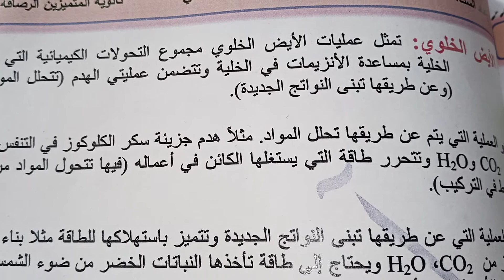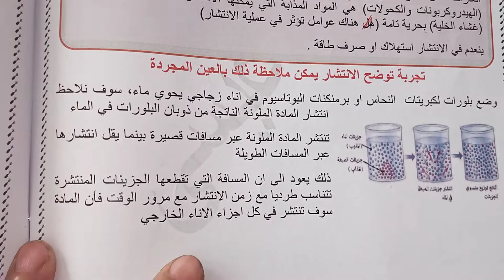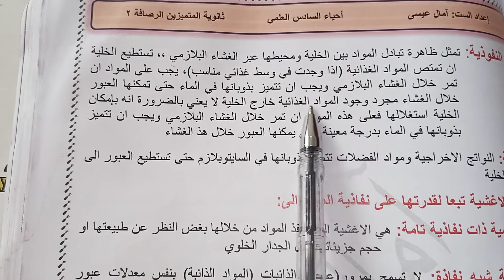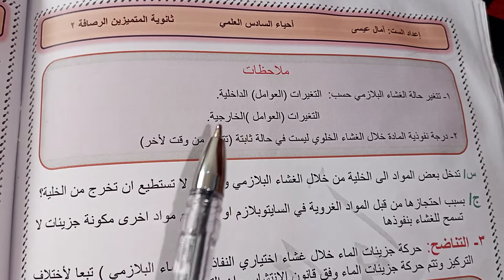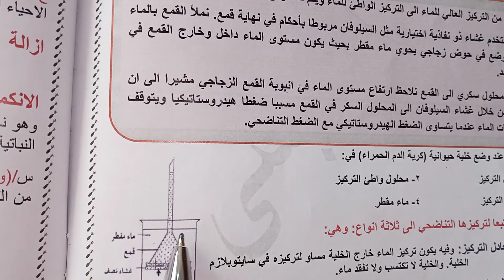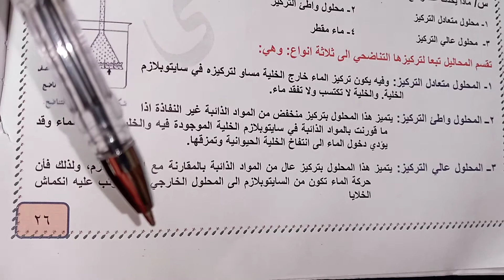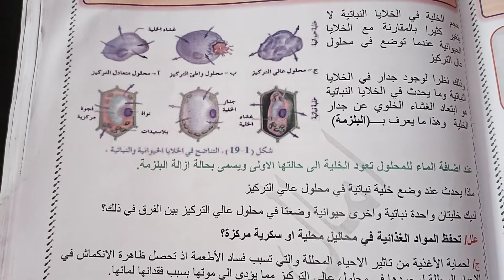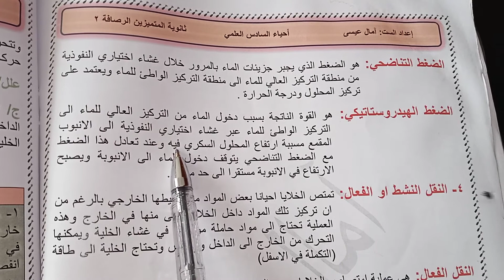محاضرات الاحياء للست امال عيسى ثانوية المتميزين للصف السادس العلمي الفصل الأول المحاضرة رقم ٦